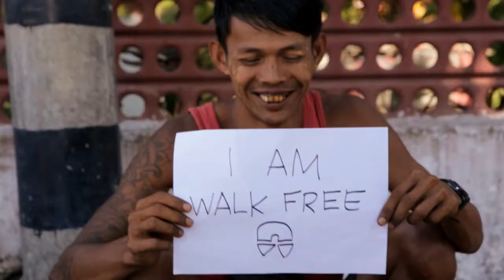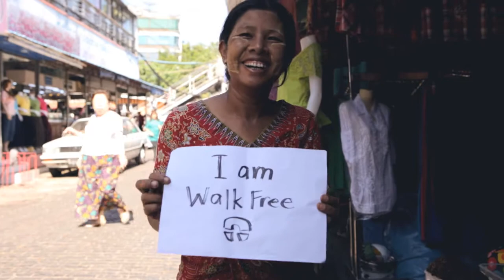'I AM WALK FREE' - the people of Myanmar take the pledge to end modern slavery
DOP: Phu Nam
Editor: Anh Le
Production House: Yeti Creative Boutique